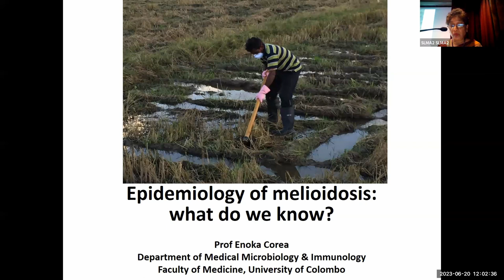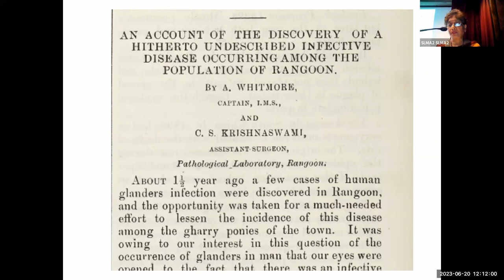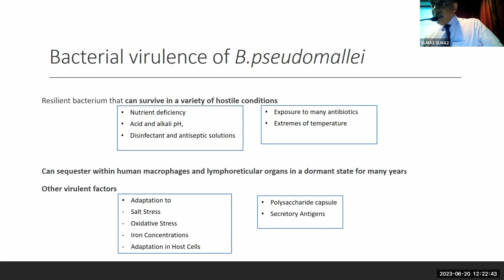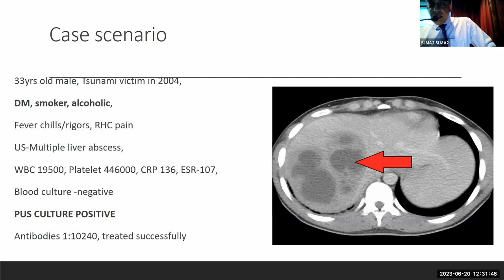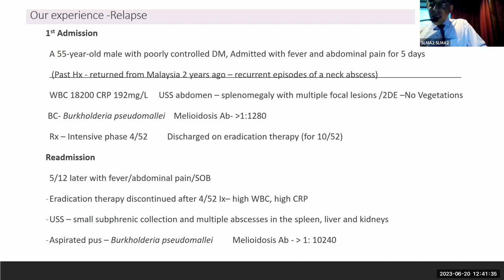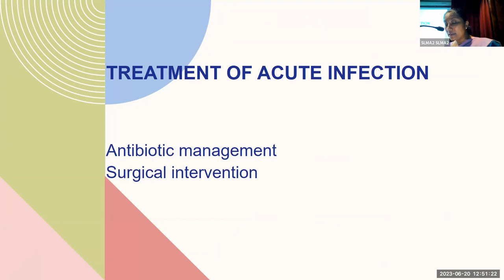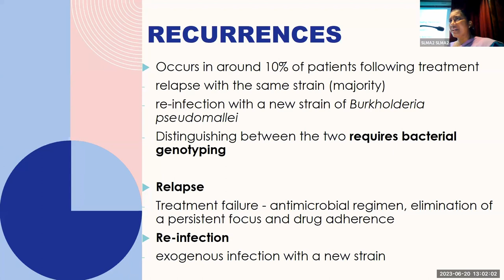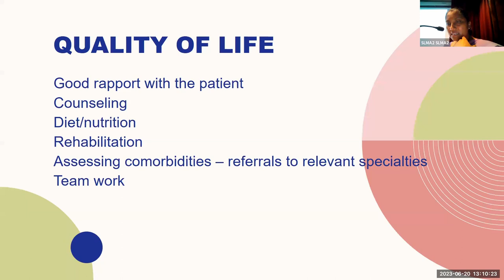Expert Committee in Communicable Disease Sri Lanka Medical Association & The Media Committee - SLMA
EXPERT COMMITTEE OF COMMUNICABLE DISEASES SRI LANKA MEDICAL ASSOCIATION & THE MEDIA COMMITTEE - SLMA

Rain again with water & soil bringing melioidosis: Be prepared!

Was held on Tuesday, 20th June 2023 12noon - 1.15pm @SLMA Auditorium

"Epidemiology of melioidosis; what do we know" - Prof Enoka Corea

"Different presentations of melioidosis; the dilemmas in clinical diagnosis" - Dr Krishantha Jayasekera

 "Antibiotic management and follow up of melioidosis patients ; Galle experience" - Dr Bhagya Piyasiri

Wash (Water, Sanitation, and Hygiene)